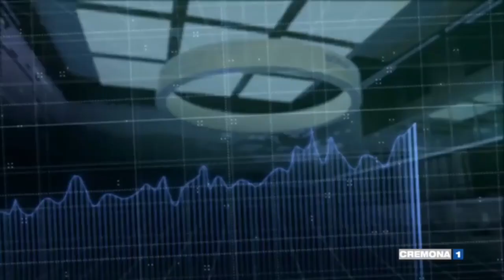Pillola 💊 Educazione Finanziaria dal TG Economia "Key Man Protezione d'Impresa"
Pillola 💊 Educazione Finanziaria dal TG Economia "Key Man Protezione d'Impresa" a cura di Giusy Biondelli e Maurizio Poli Educatori e Consulenti Finanziari Certificati estratto dal Format Tv "SVILUPPO & TERRITORIO" in onda il mercoeldì sul canale digitale 19 di Cremona1 qui tutta la puntata ANCP - Associazione Nazionale Consulenti Patrimoniali Efpa Italia AIEF